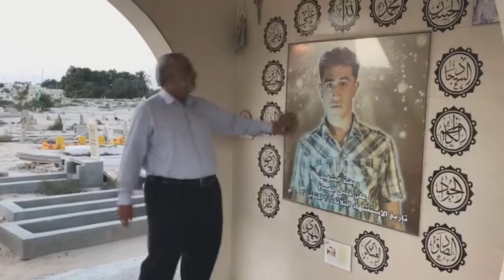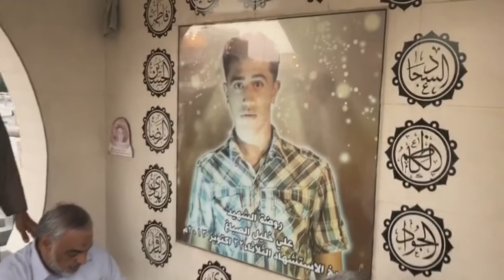آباء الشهداء في زيارة لروضة الشيخ عبدالأمير الجمري والشهيد علي الصباغ - بلدة بني جمرة 17/12/2016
آباء الشهداء في زيارة لروضة الزعيم الراحل الشيخ عبدالأمير الجمري والشهيد علي الصباغ عصر اليوم السبت، بالتزامن مع عيد الشهداء الذي يحتفي به البحرانيون في 17 ديسمبر من كل عام.